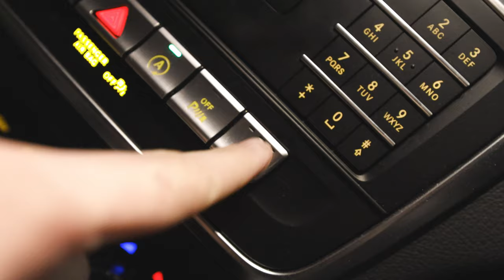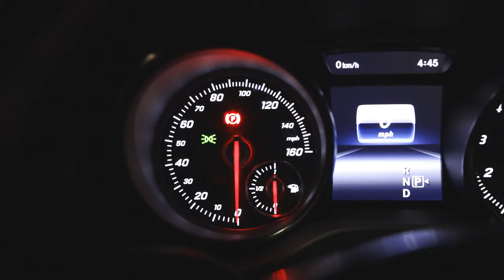DEFEATED by BEN VANE! - Munro Bagging in Scotland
A couple of weeks ago I managed to climb Ben Vane at sunrise. Ben Vane was an adventure to say the least. This is the first time a Munro has ever DEFEATED ME! The weather and the incline on the way up was mad. The path was totally covered in snow and the wind made visibility really difficult. None the less, what an incredible memory and story to tell.